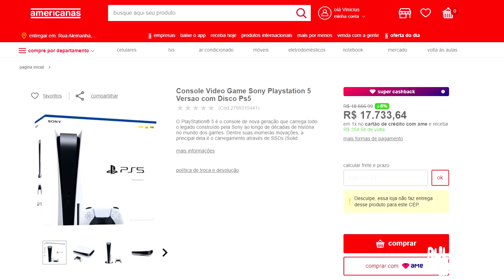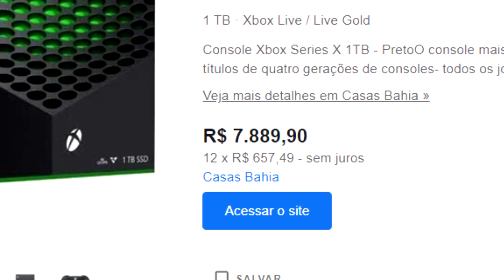PS5 A 17000 MIL Reais Xbox A 10000! PATRULHA Do CONSUMIDOR! Console NACIONAL Com Preço De IMPORTADO!